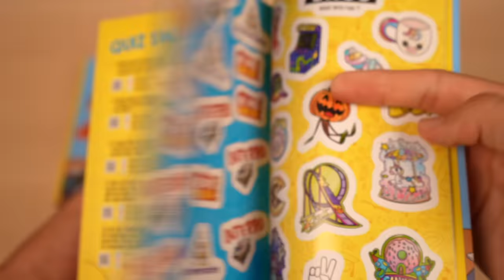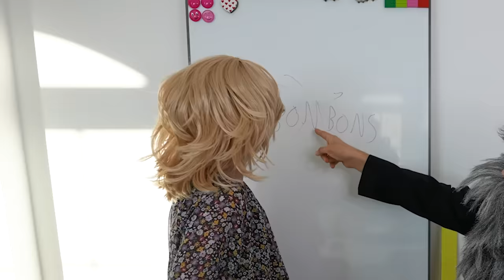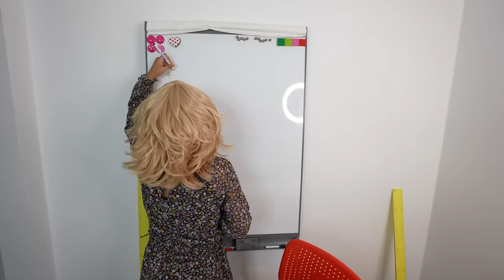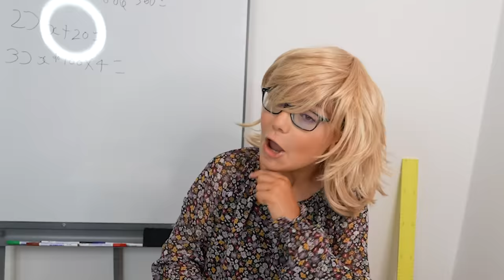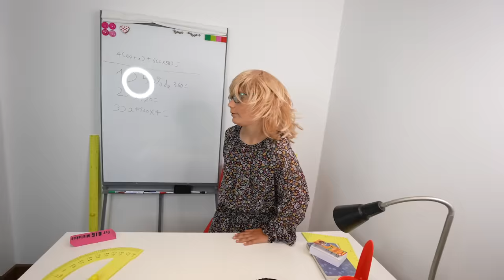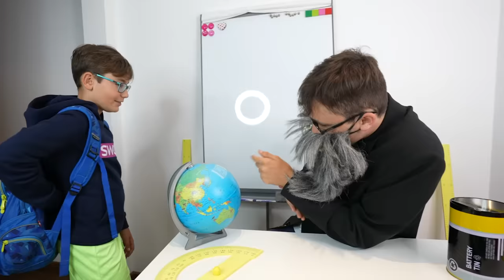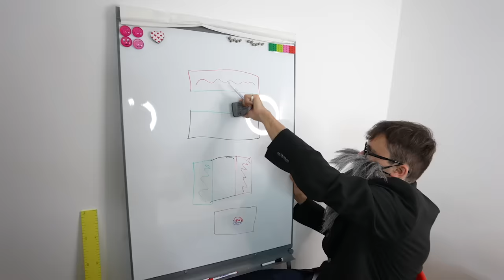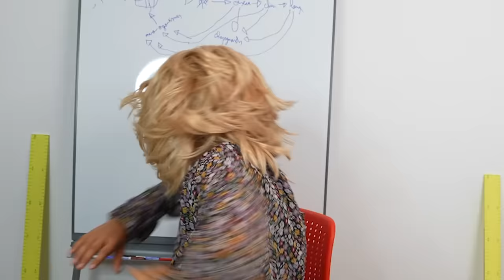5 FAÇONS DE FAIRE PASSER DES BONBONS EN CLASSE !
Salut à tous ! Aujourd'hui Swan et Néo tentent de faire passer des bonbons en classe...